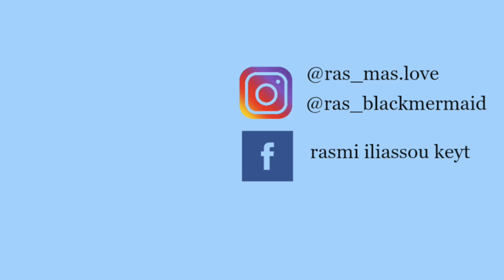I WORE A SCANDALOUS OUTFIT TO SEE MY HUSBAND'S REACTION (PRICELESS)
HEY GUYS WE ARE BACK WITH ANOTHER INTERESTING VIDEO